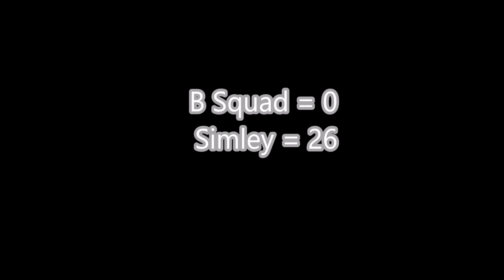B Squad vs Simley 9 27 2018